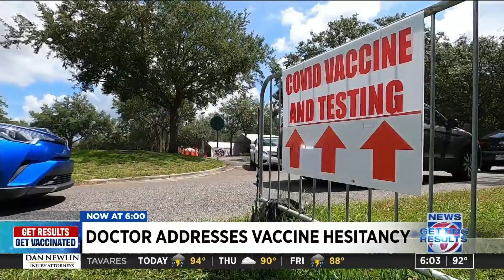‘This is really safe:’ Seminole County medical director responds to COVID-19 vaccine concerns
Seminole County Medical Director Dr. Todd Husty is responding to concerns from people who are still hesitant to get the COVID-19 vaccine.